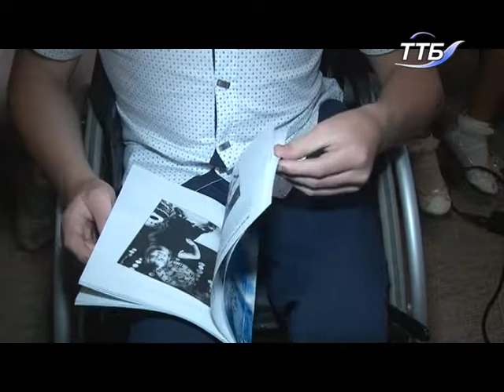«Різдвяні казки» репрезентували у Тернополі